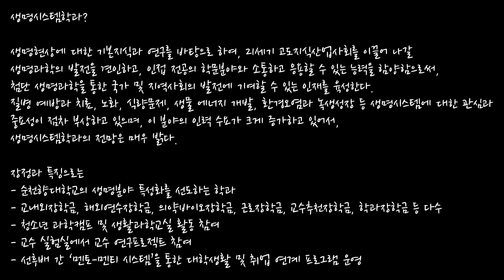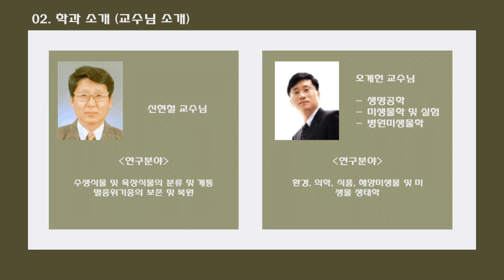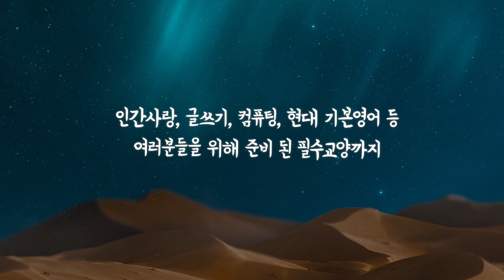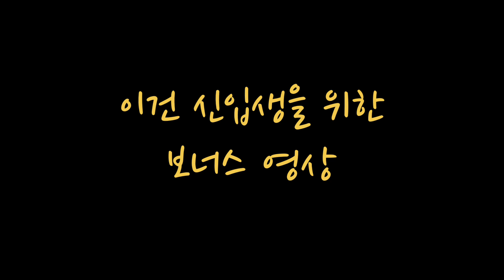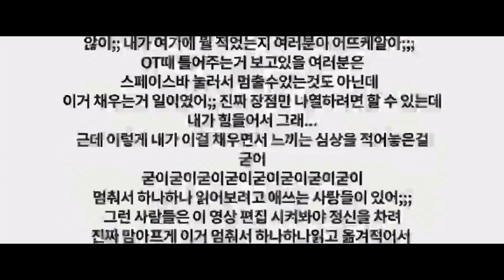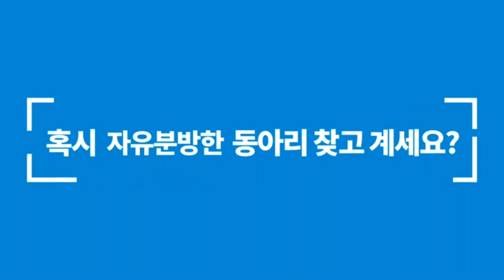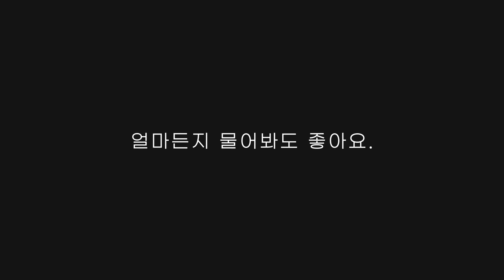2021 순천향대학교 생명시스템학과 홍보영상 (입학생용 최종판)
안녕하세요?

순천향대학교 생명시스템학과 학과장 이용석 입니다.

21학년도 학회장 이하람의 콘티와  20학번 안수민의 편집감각으로 학과 홍보영상이 완성되었습니다.

또한 동아리 소개 등의 영상은 각 동아리에서 제작된 영상을 활용하였음을 알려드립니다.

모두 수고했습니다.